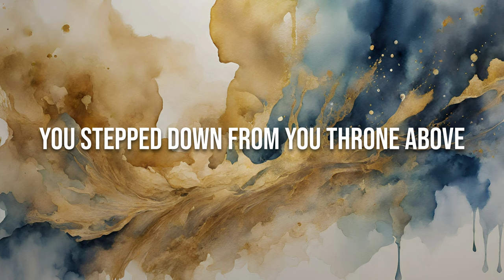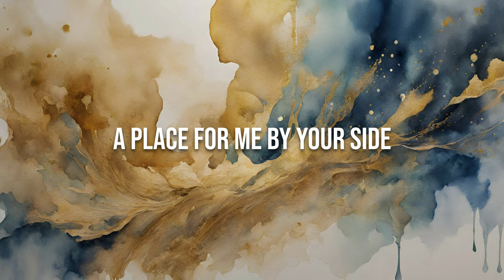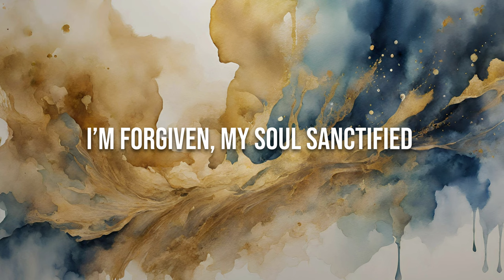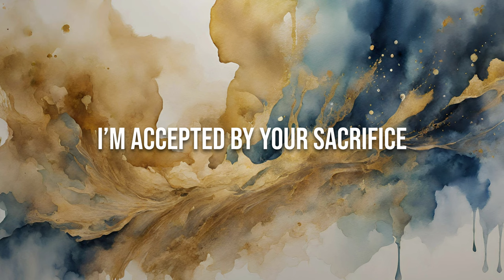I'm Accepted (Official Video) - Beyond Beautiful Album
I'm Accepted - from the album BEYOND BEAUTIFUL

Music & Lyrics: Mike Jariyaphruttipong
Guest Vocalist: Becca Terndrup
Drummer: Toto Jariyaphruttipong
Producer/Mix/Master: Mike Jariyaphruttipong

LYRICS:
V1
You traded streets of pure gold and wonder, for one to calvary
You stepped down from your throne above for a seat with the poor and meek

Pre
A crown for me, the justified, dressed in robes of righteousness.
a place for me by your side, in the light of your majesty

Ch
I’m accepted by your sacrifice
In my weakness your grace satisfies
I’m forgiven, my soul sanctified
Hallelujah, my hope is alive

V2
The king of Heaven, a humble servant that all the earth may live
You rose up from your tomb in love, and declared your victory

Br
Im chosen, forgiven, I’m rescued, redeemed
Beloved, defended, the image of God